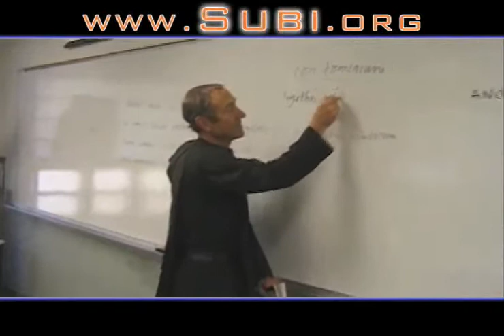American boarding schools better college preparation!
Considering tutors, switching schools or summer programs to give your son the direction he needs? American boarding schools provide a healthy, focused and supportive learning environment- so your boy can grow into a confident, well-educated and responsible  man. Aside from exceptional college prep, boarding schools also foster life-long friendships. Watch this video to learn more.